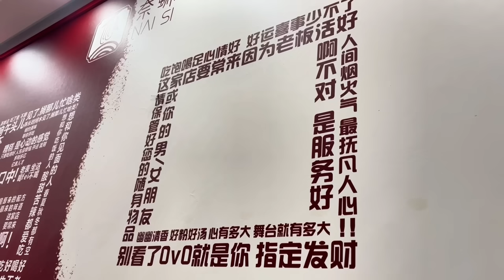胖龙干得多吃的多，三斤螺蛳粉加一个猪蹄，吃的太过瘾了【胖龙的小生活】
我们的视频着重展示美食制作过程，所有食材的来源都符合合法和道德标准。 胖龙干得多吃的多，三斤螺蛳粉加一个猪蹄，吃的太过瘾了